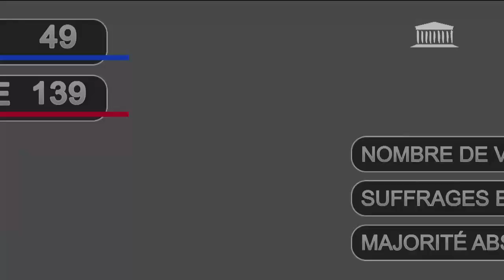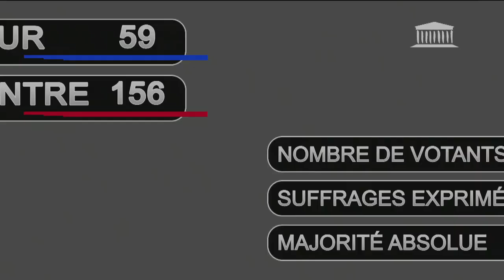Loi de finances rectificative pour 2022 - 23 juillet 2022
1ÈRE SÉANCE : PROJET LOI DE FINANCES RECTIFICATIVE POUR 2022 (SUITE) - SAMEDI 23 JUILLET 2022